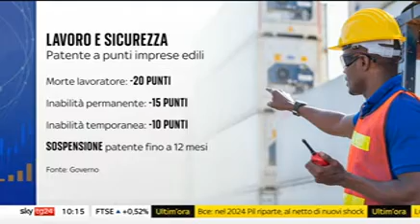Sicurezza nei cantieri, Genovesi ospite di SkyTg24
21 marzo 2024. Alessandro Genovesi, segretario generale Fillea Cgil, e Federica Brancaccio, Presidente Ance, ospiti della puntata odierna di Start, il programma di approfondimento di SkyTg24. Si parla di sicurezza sul lavoro e delle proposte delle parti sociali per fermare la strage di vite nei cantieri.